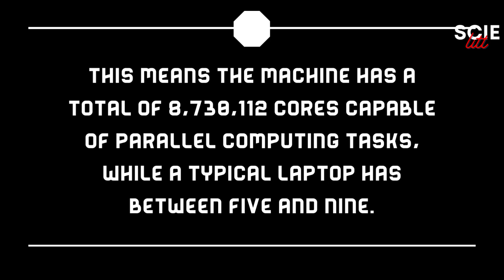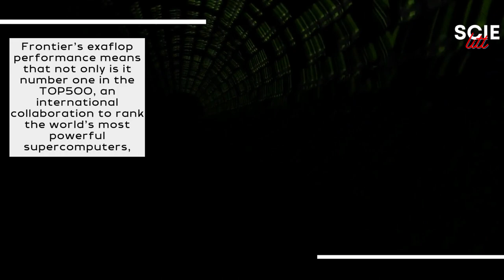The World's First Exascale Supercomputer "Frontier" Smashes Computing Speed Records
Frontier, a supercomputer built by Oak Ridge National Laboratory, is the first capable of an exaflop - a billion billion operations per second
Frontier’s exaflop performance means that not only is it number one in the TOP500, an international collaboration to rank the world’s most powerful supercomputers, but it also represents a quarter of the computing power of the entire list. A typical laptop is only capable of a few teraflops, or a trillion operations per second, which is a million times less. The exaflop machine, called Frontier, could help solve a range of complex scientific problems, such as accurate climate modelling, nuclear fusion simulation and drug discovery.

Bye!